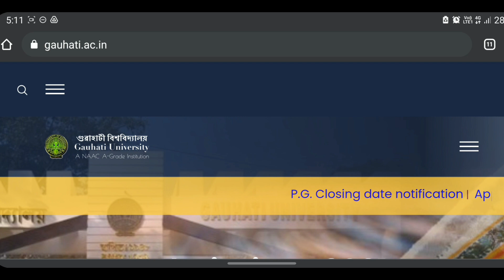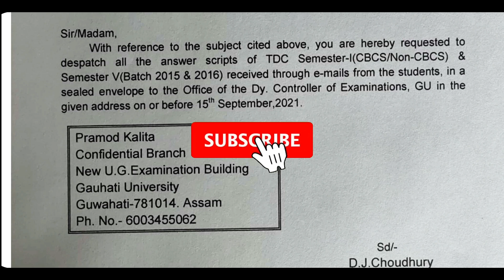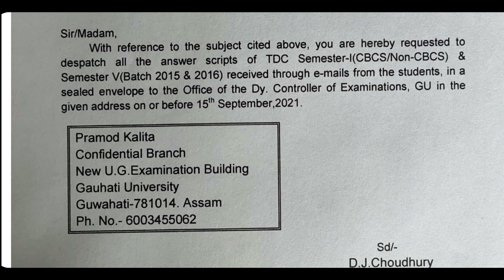Guwahati University BA B.COM B.SC 1st & 5th Sem Answers Script Print Out Sent To GU Last Date 15 Sep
Guwahati University BA B.COM B.SC 1st & 5th Sem Answers Script Print Out Sent To GU Last Date 15 Sept

Guwahati University BA B.COM B.SC 1st 5th Sem Answers Script Print Out Details